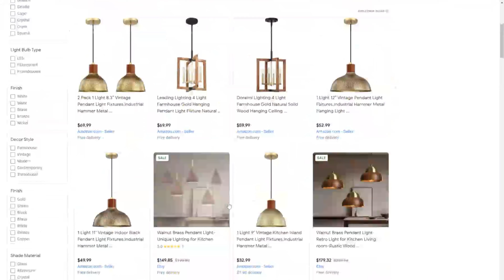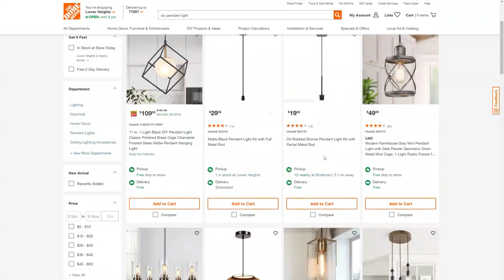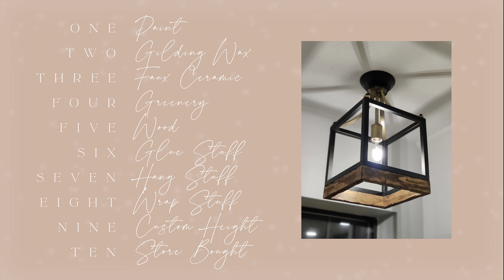How to Build DIY Light Fixtures That Make Your Home SHINE!💡✨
Today we're counting down my Top 10 DIY Lighting ideas ideas while I customize a farmhouse lantern for my kitchen sink. Many thanks to the creators that inspired this video, you can find their channels and videos linked below. ❤️

— Products Used --
⮞ Hampton Bay | Boswell Quarter Pendant
⮞ Rustoleum | Spray Paint | Hammered Gold
⮞ Jolie | Gilding Wax | Gold
⮞ Great Neck | Miter Sawing Box
⮞ Varathane | Wood Stain | Early American
⮞ E6000 | Adhesive

0:00 Introduction
0:42 Plan Your Flip
2:20 Option 1
3:06 Option 2
3:46 Option 3
4:32 Option 4
5:10 Option 5
6:19 Option 6
6:52 Option 7
7:25 Option 8
7:57 Option 9
9:15 Option 10

How a CUSTOM Light Fixture Made My Kitchen SHINE!

DIY Light Fixture Customization | How To Embellish Chandeliers and Lamps with Jewels Crystals Rope Twine Chain | Stylish Light Fixture Ideas for Upcycling | Pendant Lampshade Boob Light Hack | Affordable Dollar Tree Lighting Ideas